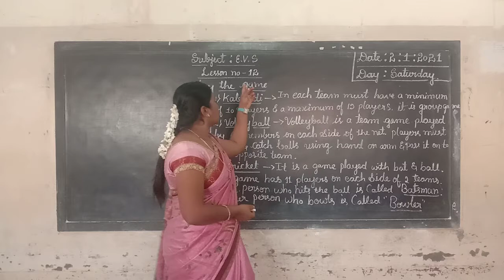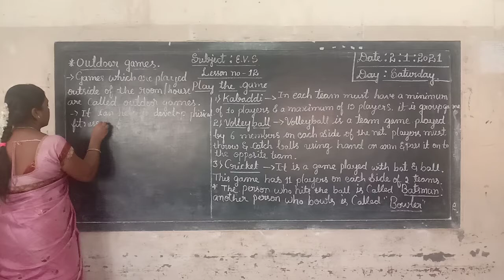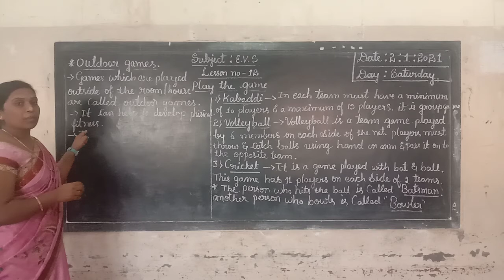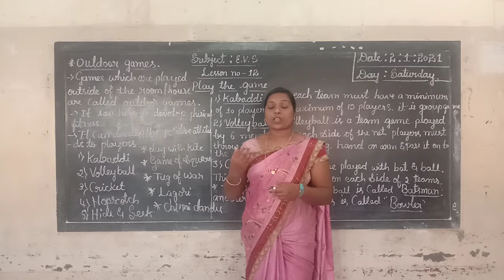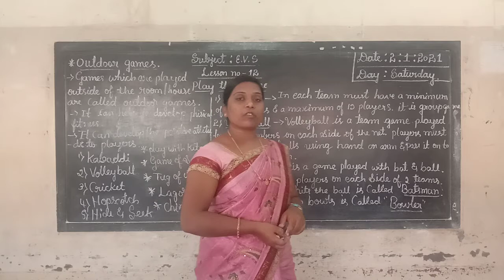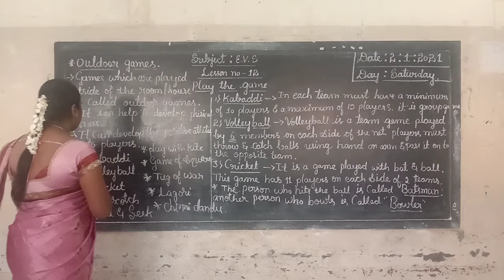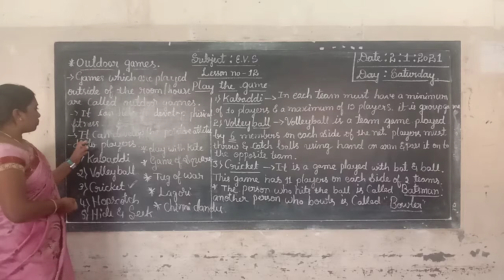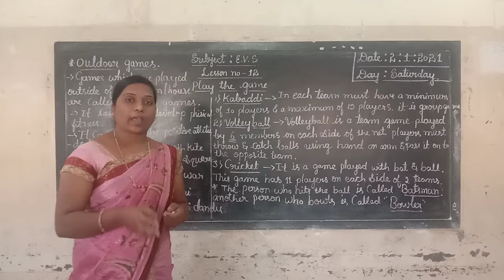1st EVS Play The Game Part 2 Class by Victoria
1st EVS Play The Game Part 2 Class by Victoria